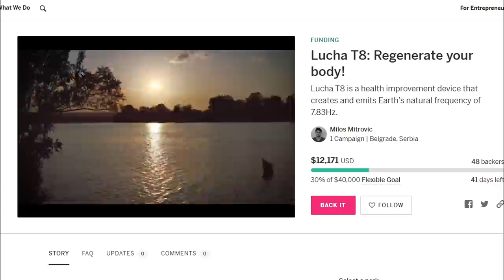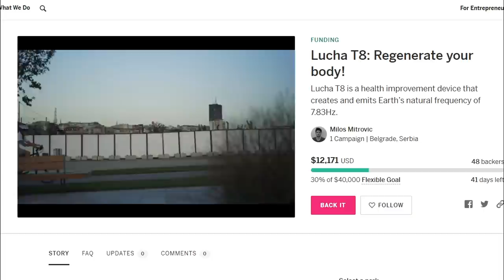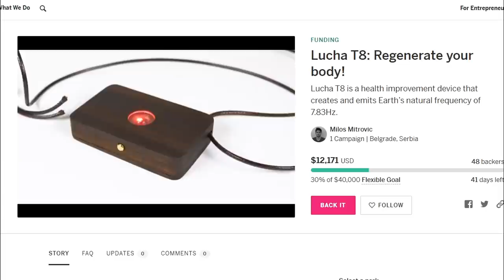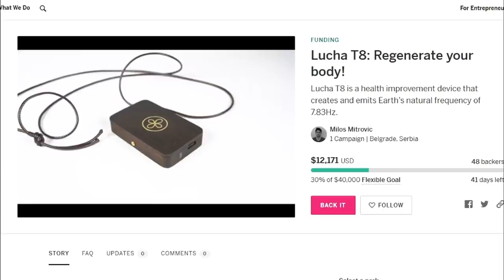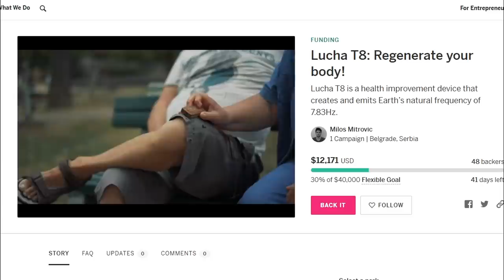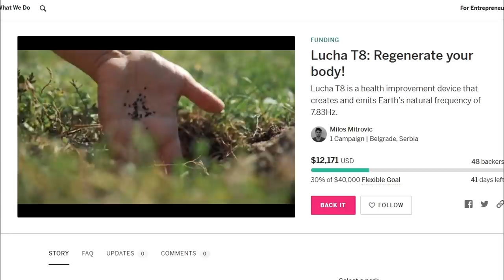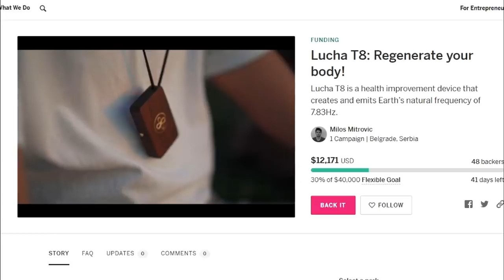Science Is Dead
This is the greatest blinking light of All Time